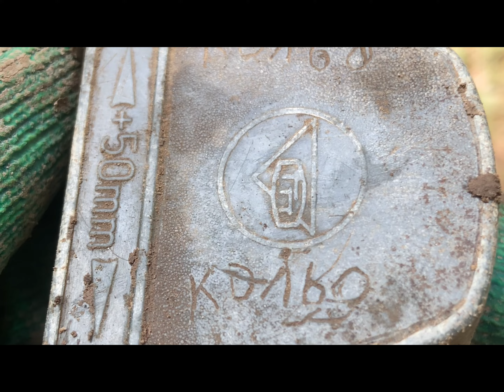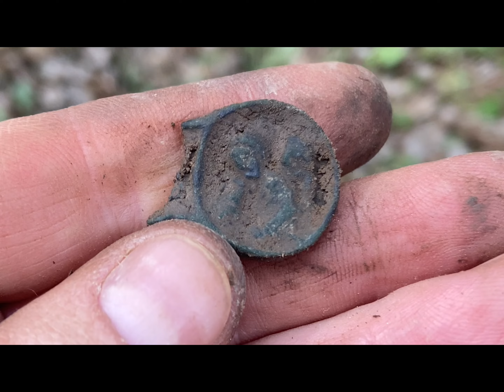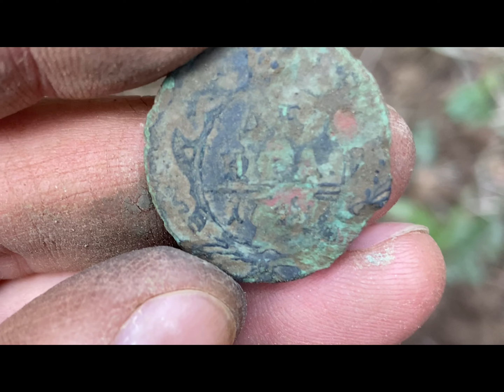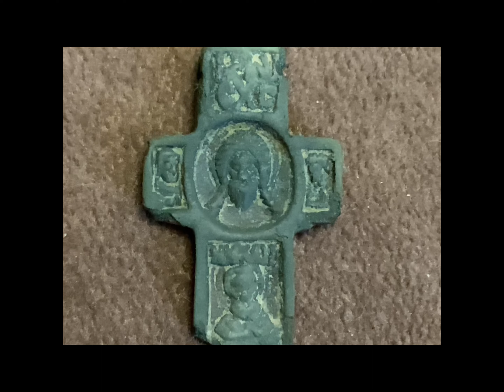Крест тверского типа, коп по старине.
Кресттверскоготипа#коппостарине#коп#впоискахселищ#находки